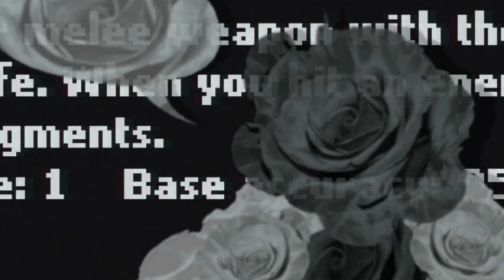Facades of Horror | NO-SKIN | Episode 2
Against the horror

Second model by me